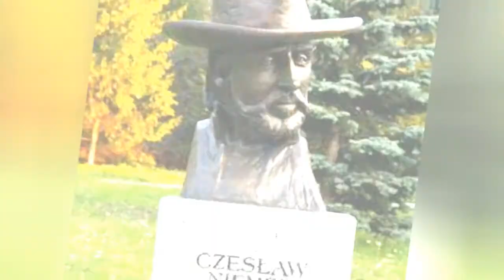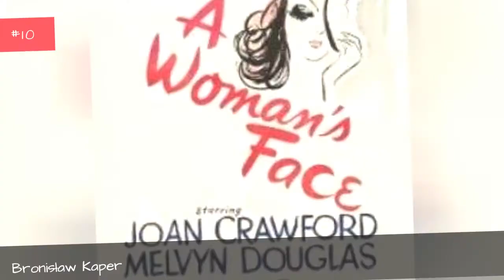Famous Bands From Poland 🌏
List famous Polish bands and solo musicians, listed by popularity with photos when available. These popular bands from Poland come from a number of different musical genres, including rock, pop, metal, electronic, jam, punk and acoustic. These might not necessarily be the best Polish bands, but this list contains a majority of the greatest bands from Poland. Music lovers who are looking for new music to listen to can use this list of talented Polish musicians to discover some great new bands and artists.List features Eleni Tzoka, Gustaw Lutkiewicz and more.This list answers the questions, "Which bands are from Poland?" and "Which bands are popular in Poland?"...more
0:00 - Intro
0:00:08 - Czesaw Miosz
0:00:15 - Maria Peszek
0:00:22 - Wacaw Kietyka
0:00:29 - Krystyna Janda
0:00:36 - Zbigniew Preisner
0:00:43 - Wojciech Kilar
0:00:50 - Waldemar Sorychta
0:00:57 - Pola Negri
0:01:04 - Sebastian Komor
0:01:11 - Ania
0:01:18 - Krzysztof Penderecki
0:01:25 - Jerzy Stuhr
0:01:33 - Daniel Olbrychski
0:01:40 - Pope John Paul II
0:02:06 - Adolf Rzepko
0:02:13 - Dariusz Brzozowski
0:02:20 - Marcin Rygiel
0:02:27 - Filip Haucha
0:02:34 - Carl Tausig
0:02:41 - Pawel Lukaszewski
0:02:48 - Adam Darski
0:02:55 - Maurycy Stefanowicz
0:03:02 - Ignacy Jan Paderewski
0:03:09 - Czesaw Niemen
0:03:16 - Roman Polanski
0:03:26 - Basia
0:03:33 - O.S.T.R.
0:03:40 - Wojciech Mynarski
0:03:47 - Bronisaw Kaper
0:03:54 - Sylwia Grzeszczak
0:04:01 - Krystian Zimerman
0:04:08 - Agnes
0:04:15 - Brodka
0:04:22 - Leopold Godowsky
0:04:29 - Arthur Rubinstein
0:04:36 - Edyta Grniak
0:04:43 - Doda
0:04:50 - Frdric Chopin